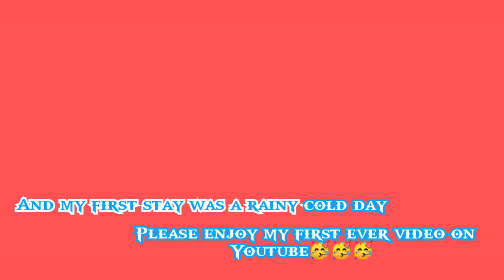My First Youtube Video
This video is about my first YOUTUBE video during my first quarantine day when I came back in my hometown PLARIDEL.

This is my official facbebook accoun t: Donnix Cahanap Magdalan